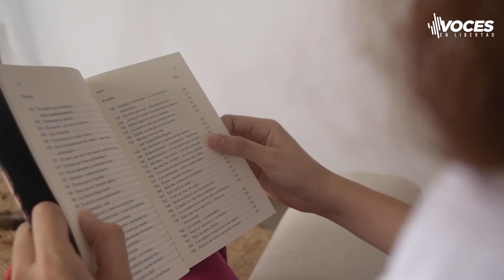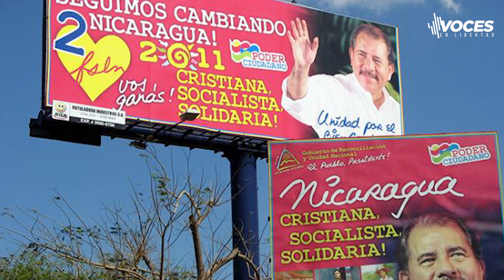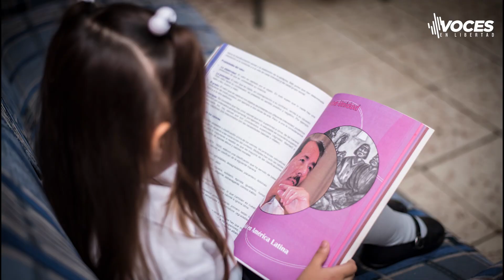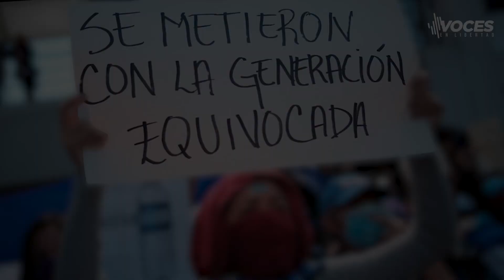Generación bajo dictadura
Daniel ortega se sostiene en el poder a sangre y fuego ,el
Plan es atornillarse y heredar a sus hijos.